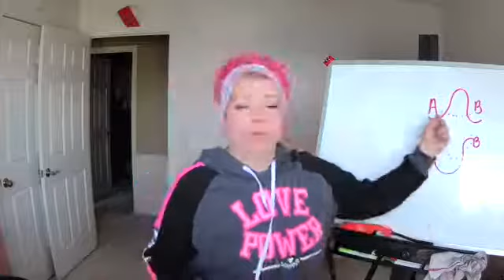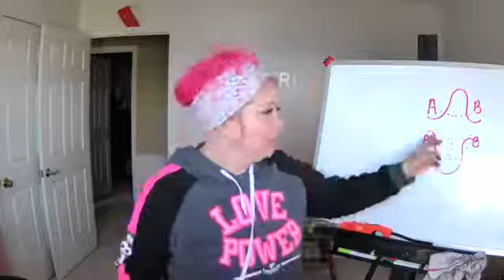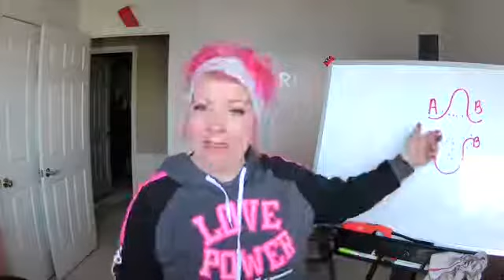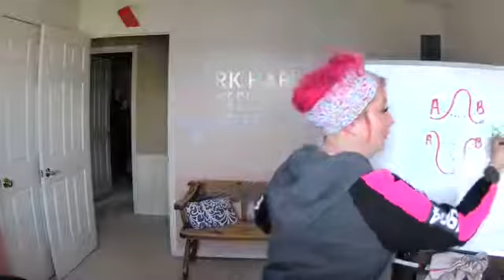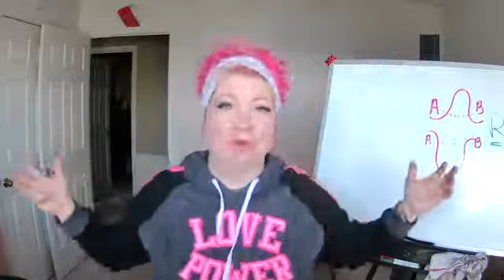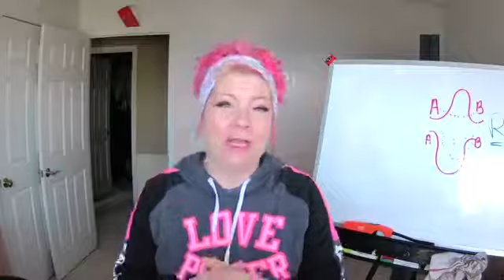Happy HUMP Day! What's HUMP with that!?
What's the hill / mountain you're climbing in your life. A to B!  What are some other options?